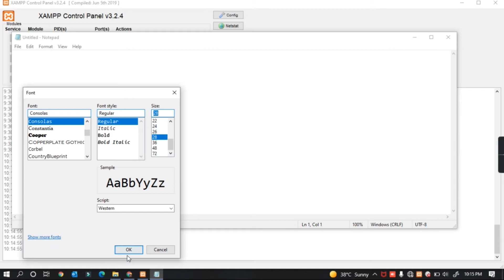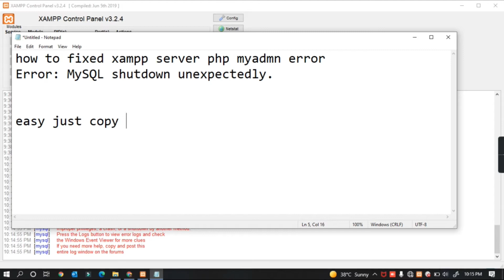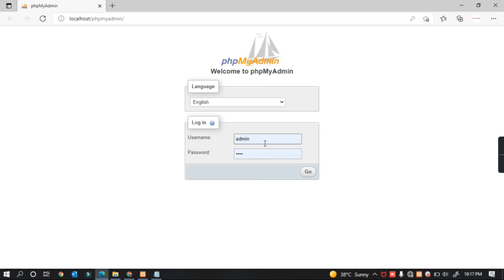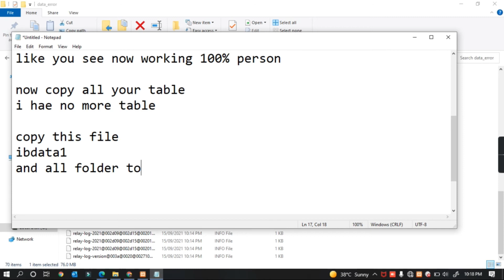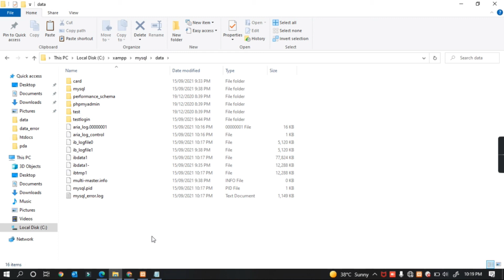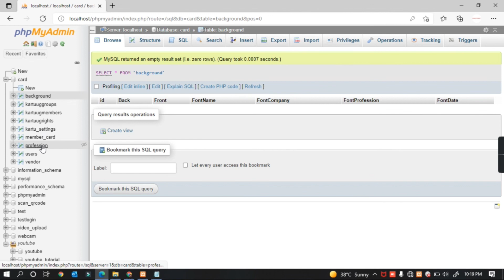How Fixed Xampp Server Error MySQL shutdown unexpectedly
This channel Is Some For Fun Some For Education Some for vlog Some for Any kind good for viewer will update soon as possible for yours

Thank you Very Much And  god bless you hoping you and families  always lucky all time and god always protect you.
and i Wish Some One give me A coffee To Click his Button